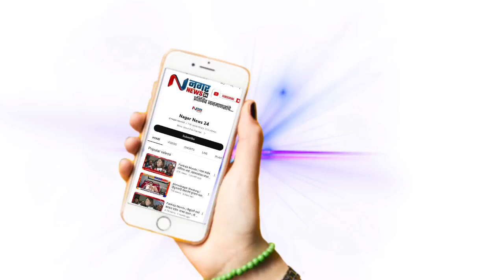भाजप प्रदेशाध्यक्ष बावनकुळे नगर शहर दौऱ्यावर आले असता तेलीखुंट मित्र मंडळाच्या वतीने भव्य सत्कार